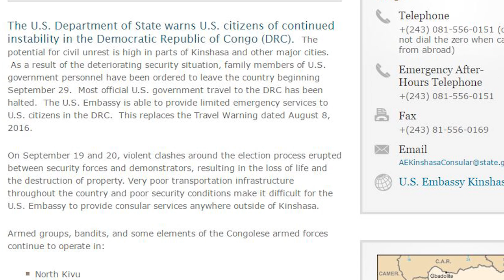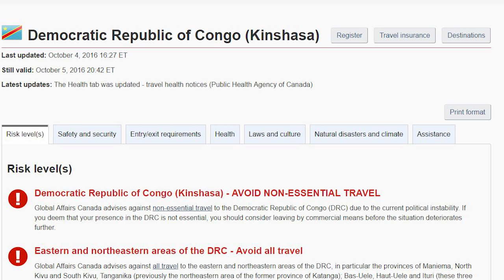Étienne Tshisekedi ,Joseph Kabila , moise katumbi, vital kamerhe